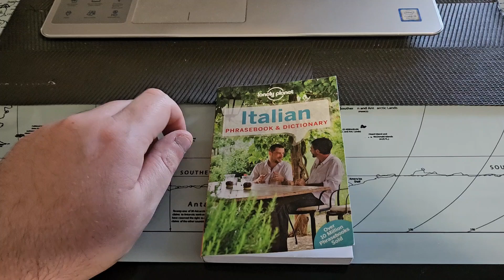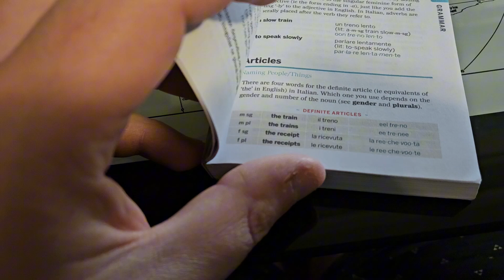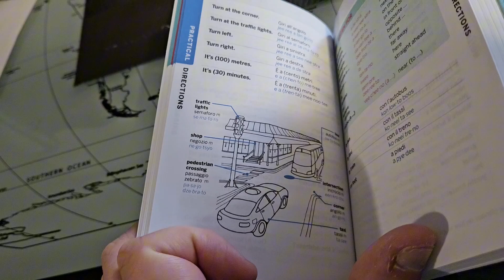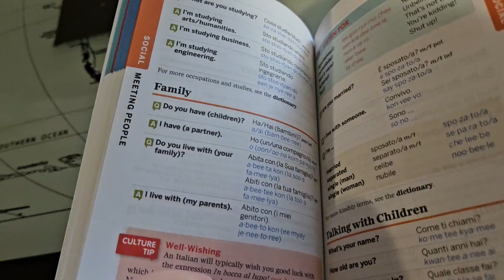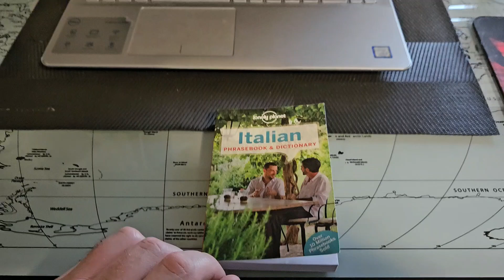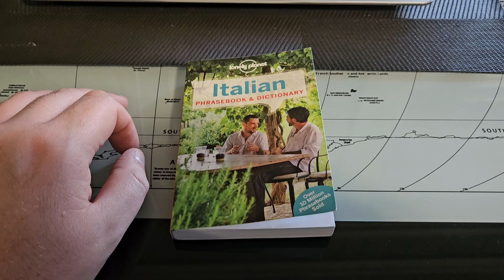LONELY PLANET ITALIAN PHRASEBOOK REVIEW | PART SIXTEEN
Today, I will be reviewing the Italian phrasebook from Lonely Planet.